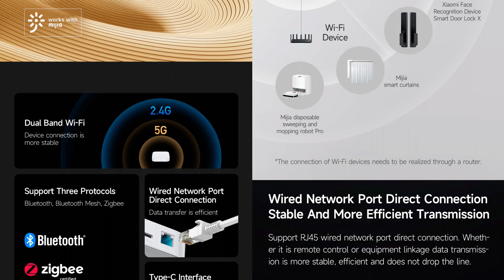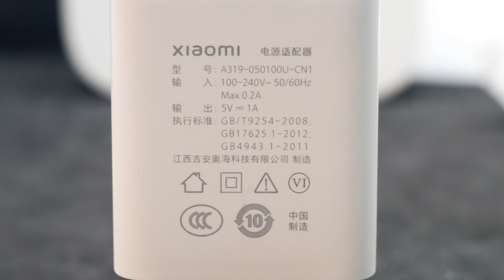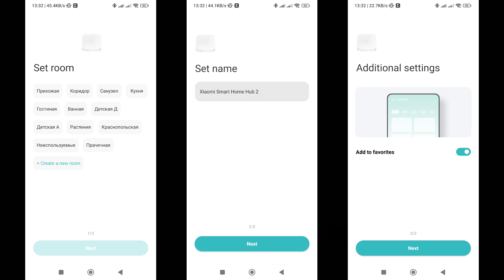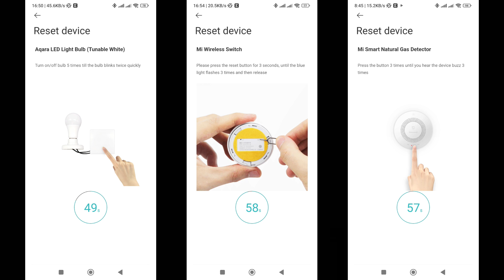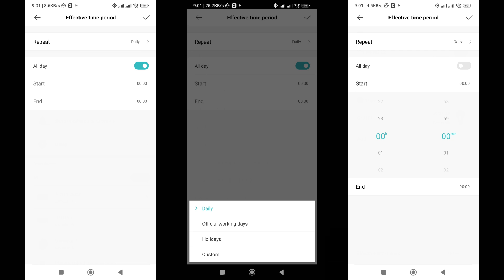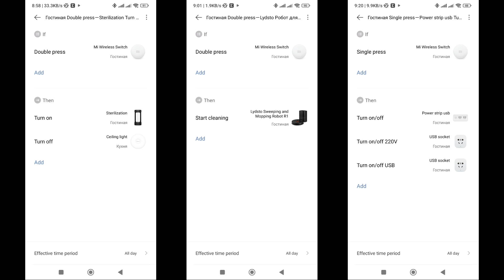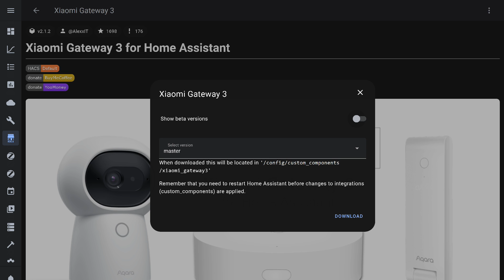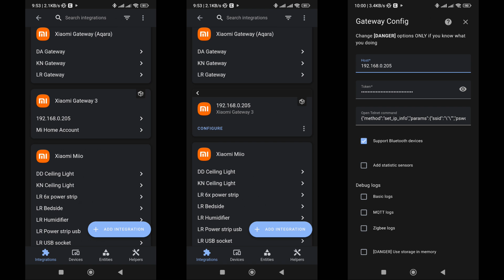Xiaomi Hub 2 - универсальный шлюз c zigbee, bluetooth mesh, wi-fi и ethernet интерфейсами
Обзор посвящен новой версии универсального шлюза Xiaomi для экосистемы Mihome, с интерфейсами wi-fi, bluetooth mesh, wifi 2,4 и 5 GHz и Ethernet. Рассмотрим возможности и функционал устройства, разберемся с типами запуска автоматизаций и попробуем подключить новинку к Home Assistant.

00:00 - Вступление
01:28 - Параметры
02:06 - Что в коробке ?
03:12 - Внешний вид
04:04 - Mihome
05:51 - Plugin
06:40 - Подключение устройств
08:29 - Автоматизации
12:45 - Home Assistant
15:12 - Вывод